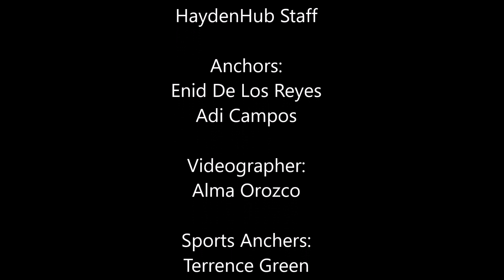Announcements Sept 30